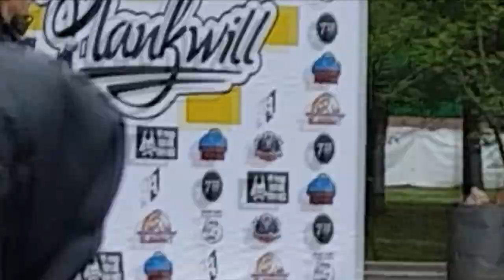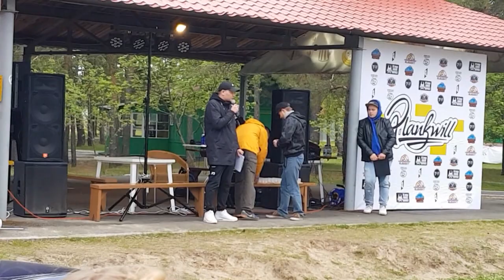ВАЗ 2111. Поездка на PlankWill. Итоги. Часть 2